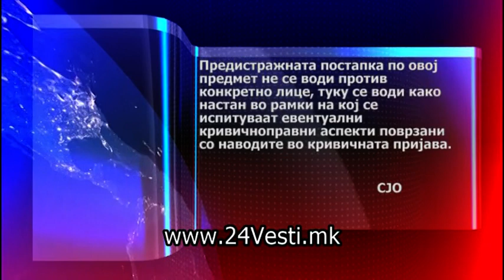MARIJA SUDENJE ZORAN ZAEV POTKUP 20 12